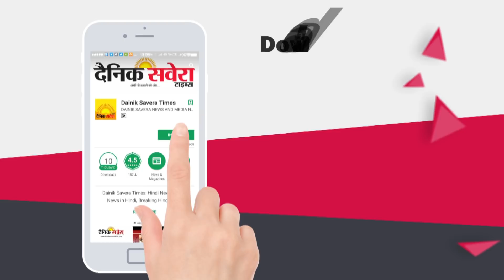Exclusive: Chandigarh का ASI Bhupinder Singh गीत के जरिए करता है लोगों को Traffic Rules से Aware